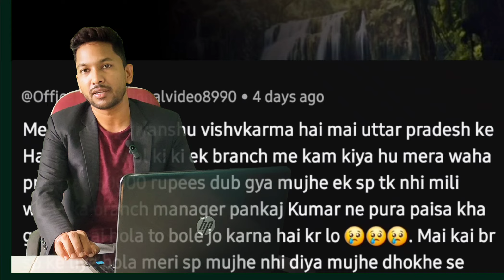Awpl में लूट मची है सरकार सबको जेल भेजनी चाहिए ? | Awpl Business Plan in Hindi | Awpl Training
awplbrand
awpl Brand